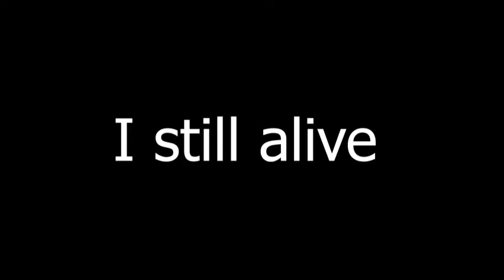A jojo in heavy weapon's guy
Bonjour tout le monde. Ceci est une vidéo monté par mes soins car pourquoi pas ajouter ma patte sur le contenue de TF2 :3

Toutes les musiques utilisé dans cette vidéo:
Musique principale : Stardust Crusaders OST - Stardust Crusaders

Et moi je vous retrouve pour une prochaine vidéo sur cette internet.